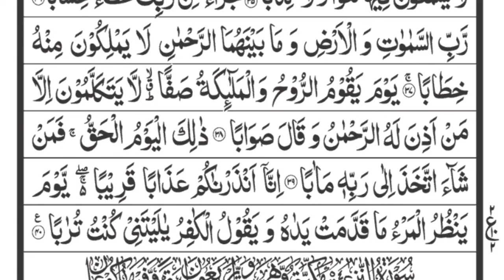Surah-An- naba Tajweed ke satt Quran majeed Tilawat